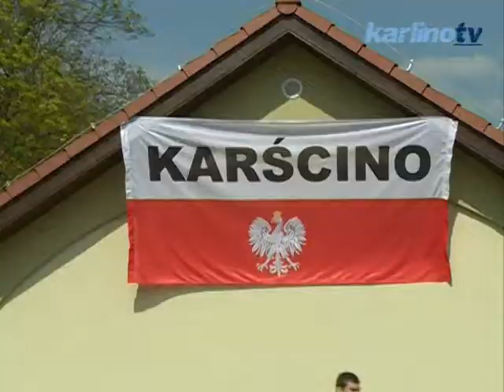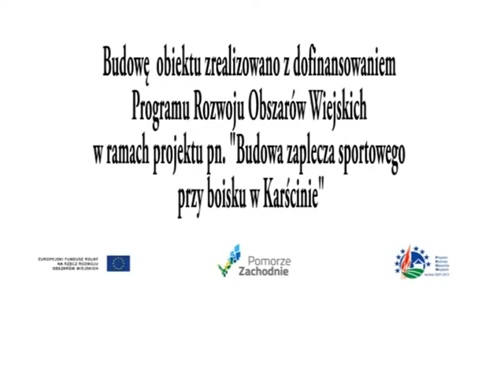I INTEGRACYJNY TURNIEJ PIŁKI NOŻNEJ KARŚCINO CUP 2014